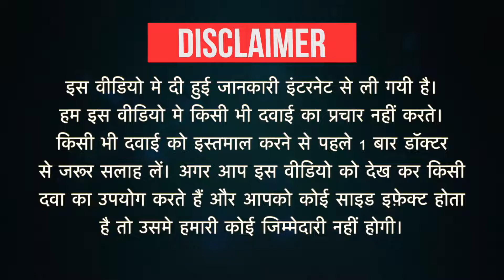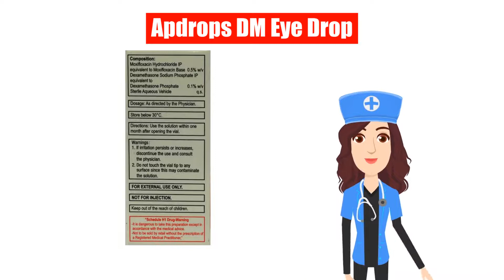Apdrops DM Eye Drop Uses in Hindi| Side Effects | Dose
Apdrops DM Eye Drop Uses in Hindi | Side Effects | Dosage